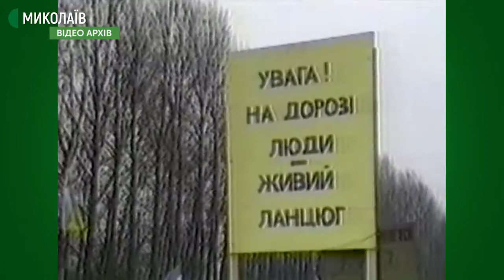Живий ланцюг 1990-го. Спогадами поділилися миколаївці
Олександра Малицького чотири рази звільняли з роботи за його переконання, за прагнення вільно висловлювати думки про національну ідентифікацію українців. А Володимир Кацан на перший "живий ланцюг" у 1990 році їхав з десятирічним сином, аби хлопець змалку бачив,  що таке національна ідея. До Дня Соборності України учасники національно-демократичного руху 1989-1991 р.р. та першого "живого ланцюга"  у 1990 р. поділилися своїми спогадами про той час та події.